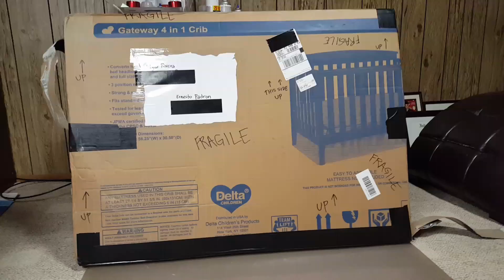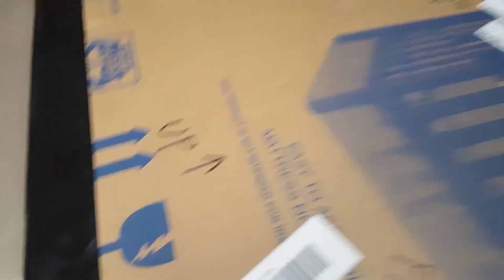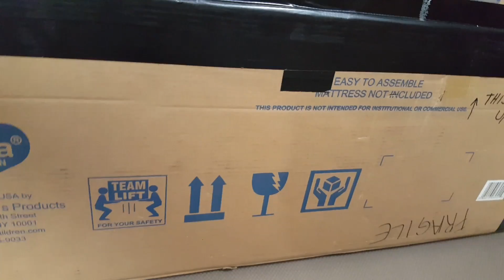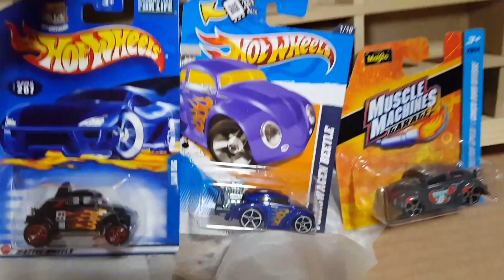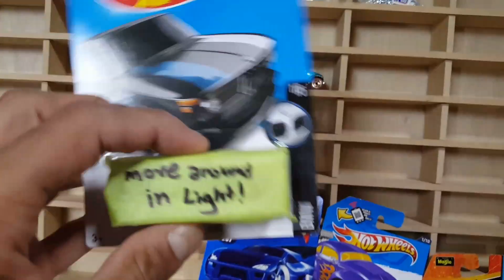Epic Huge Box from Rivera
Link to Edgar's Channel and if you want to buy a rack, he is the Man.